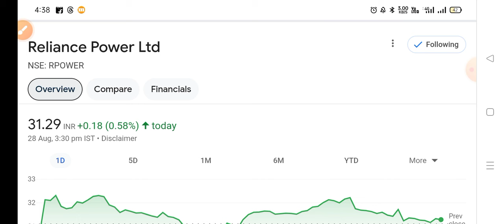Adani खरीदेंगे कंपनी | rpower share latest news | reliance power latest news | rpower news today